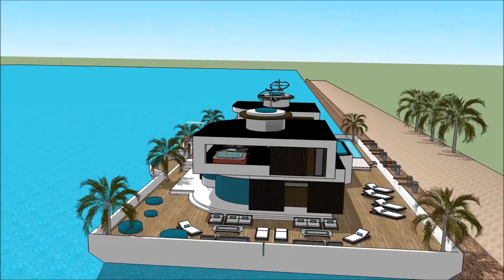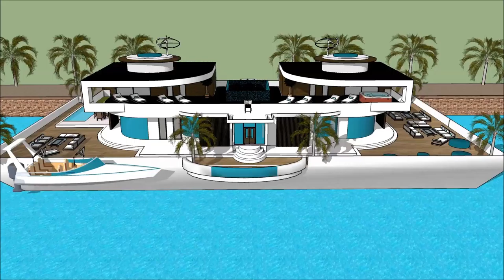Luxurious Contemporary Floating house Dubai sea horse design luxury mansion UAE in Miami UNITED ARAB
The floating house villa houseboatzania launching an innovative high-end luxury yacht floating house villa mansion home design potentially as a display of exhibition of the Luxurious Contemporary Floating house Dubai sea horse design luxury mansion UAE in Miami UNITED ARAB.

The collection of the Floating house villa houseboatzania concept of Luxurious Contemporary Floating house Dubai sea horse design luxury mansion UAE in Miami UNITED ARAB consists of high luxury and architectural art pieces in minimalism combined with living on the waterfront of the harbour.

The floating house villa mansion yacht design has the basis to sustain living with high standards and contemporary structural design - Luxurious Contemporary Floating house Dubai sea horse design luxury mansion UAE in Miami UNITED ARAB with numerous of prospects for excessive living and celebrating the desire of life worldwide: